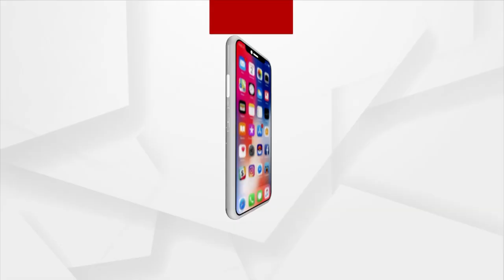ଭୁବନେଶ୍ଵରରେ ଡେଙ୍ଗୁ ବ୍ୟାପିବା ପାଇଁ ସମସ୍ତେ ଦାୟୀ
ଭୁବନେଶ୍ଵରରେ ଡେଙ୍ଗୁ ବ୍ୟାପିବା ପାଇଁ ସମସ୍ତେ ଦାୟୀ। ନିଜ ଘର ଚତୁର୍ପାର୍ଶ୍ଵକୁ ସଫା କରିବା ନିହାତି ଜରୁରୀ। ପେପର କପ୍, ପଇଡ, କାଚ ବୋତଲ ଏଣେତେଣେ ନଫୋପାଡିବା, ପାଣି ଜମିବା ପାଇଁ ନଦେବା ପାଇଁ ପରାମର୍ଶ ଦେଇଛନ୍ତି ଏମ୍ସ ନିର୍ଦ୍ଦେଶକ।